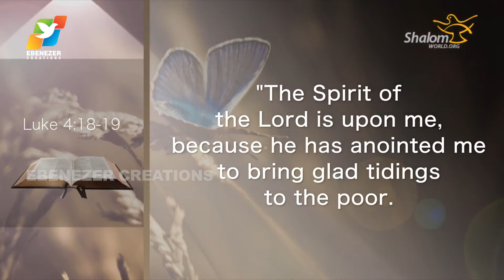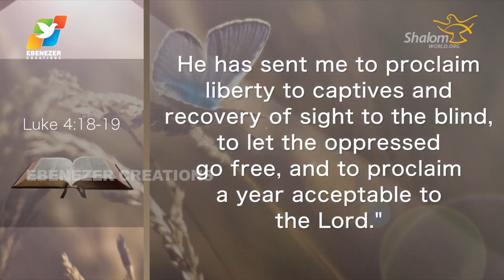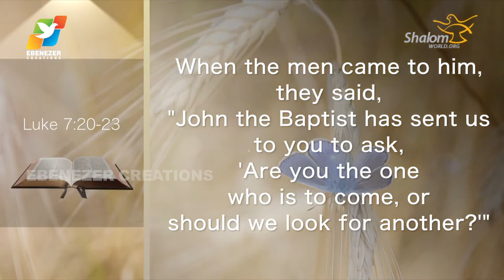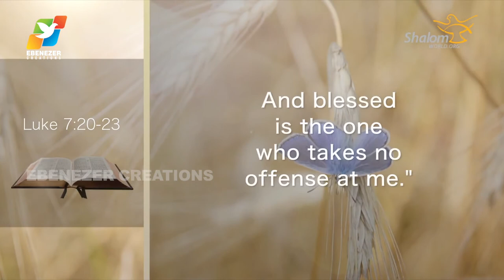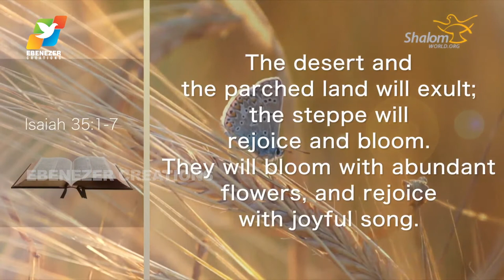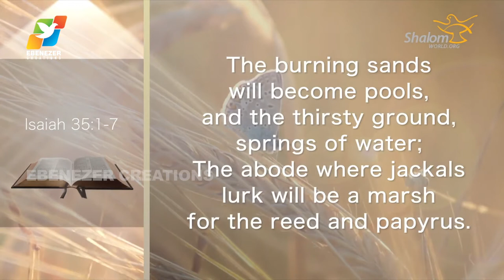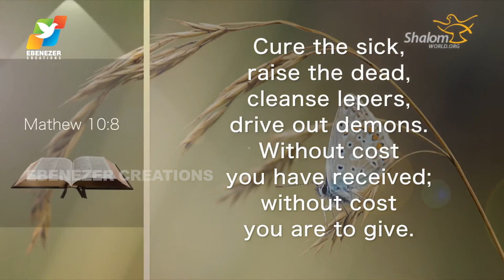Thunder of God | Fr. Xavier Khan Vattayil | Season 2 | Episode 42